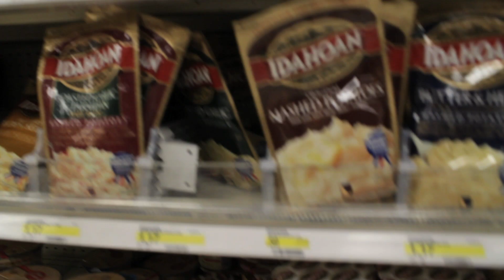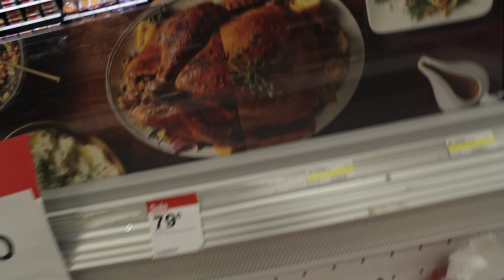Turkey In The Street (Dancing In The Street Parody)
From the men who brought you "Sweet Peeps (Are Made of This) a new holiday food song!

Two men are excited for the upcoming Thanksgiving holiday.

Parody of Dancing In The Street.

Created by Paul Hennessy and Sam Tank